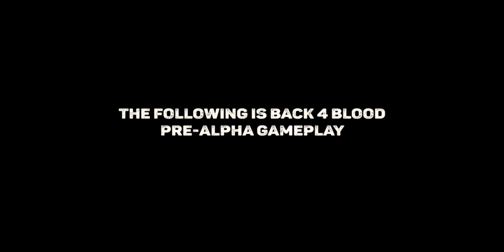BACK4BLOOD PS5 & PS4 JUNE 2021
Hello everyone just bringing u guyz another amazing video well that's just my opinion it's not the gospel so let me know what you think in the comments section leave a like and sub, stay safe 🤜🏽🤛🏻